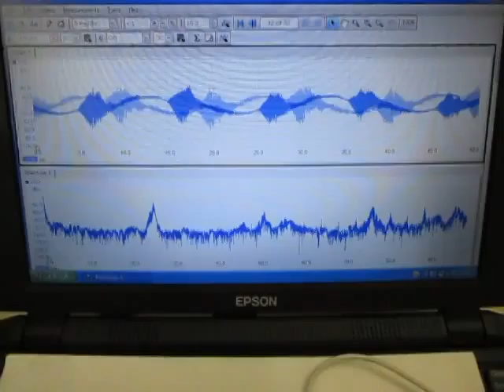超音波制御実験 Ultrasonic control experiment （超音波システム研究所 ultrasonic-labo）